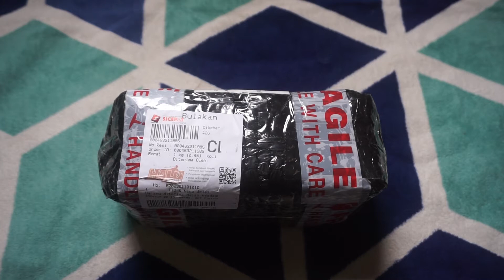BELI GOPRO 6 SECOND TAHUN 2020, UNTUNG ATAU BUNTUNG || CEK UNBOXING VIDEO INI